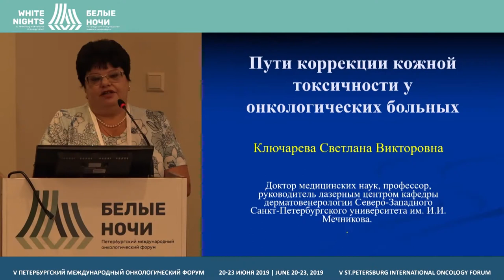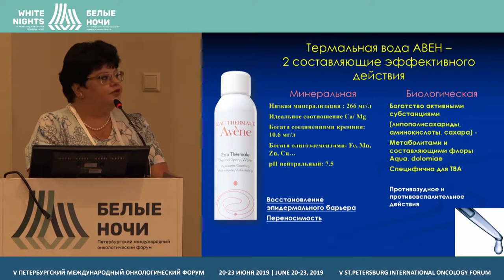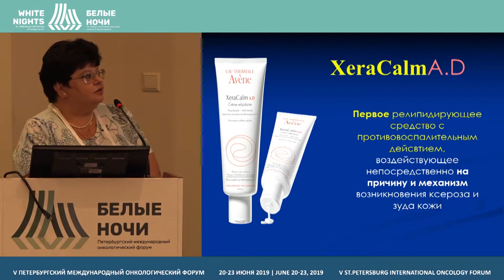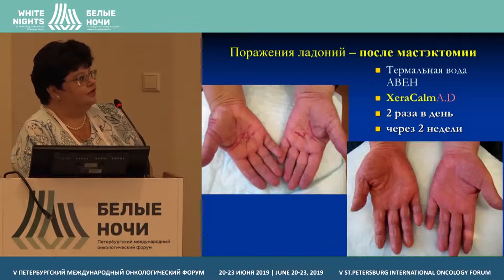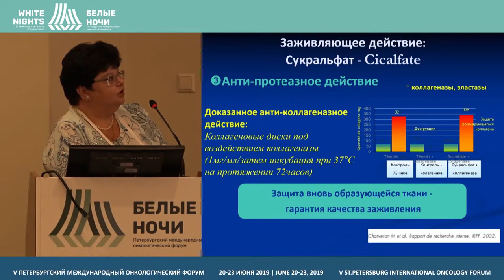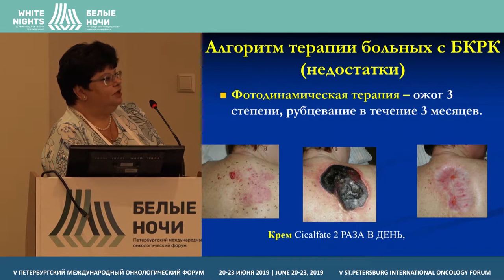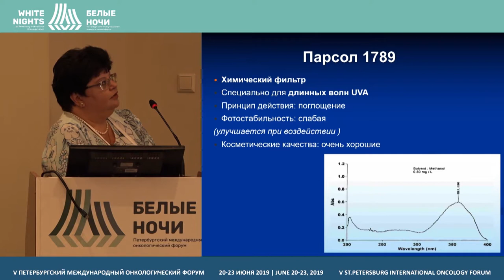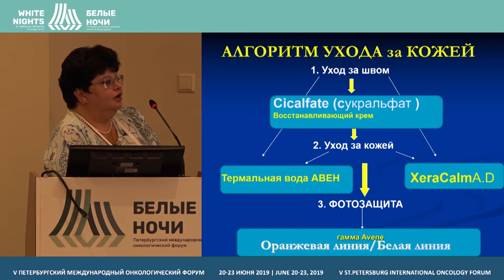Пути коррекции кожной токсичности у онкологических больных (Ключарева С.В.)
Ключарева Светлана Викторовна, СЗГМУ имени И. И. Мечникова, Санкт-Петербург